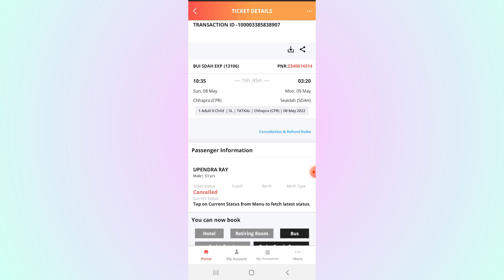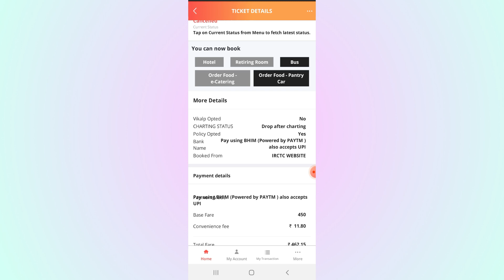Tatkal ticket book in irctc app || TQWL ticket confirmation chance || tatkal ticket cancel refund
.WELCOME TO THE MR.NIRAJ OFFICIAL.
Hey Guys_ I am Niraj and you are watching our channel MR.NIRAJ OFFICIAL, so on this channel you keep getting all kinds of videos related to technology, CSC related, cyber cafe,such as online form related to computer related to mobile, related technology,Computer Knowledge, many services, all this.  You keep getting related to technology on the channel.  Here you get tips and tricks for your mobile Computer or laptop in very easy language.
My Laptop
My Mic
My Ring Light
My Tripod

|| यह विडियो देखने के लिए आपको हमारे तरफ से बहुत - बहुत धन्यबाद ||